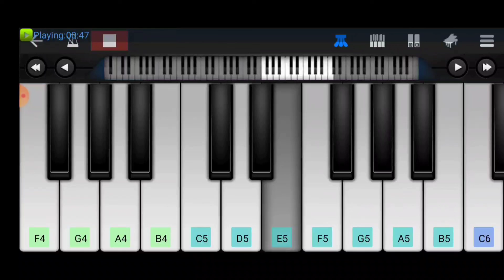KGF chapter 2 - Agilam nee / gagana nee / Falak tu / Garaj tu - song notes 📝 yash - amma sentiment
Kgf chapter 2 agilam ne tamil song is emotional sentiment song in this movie